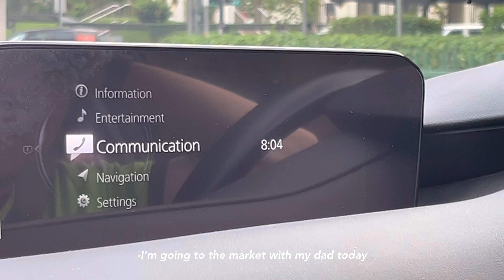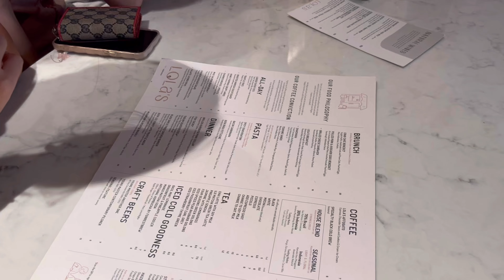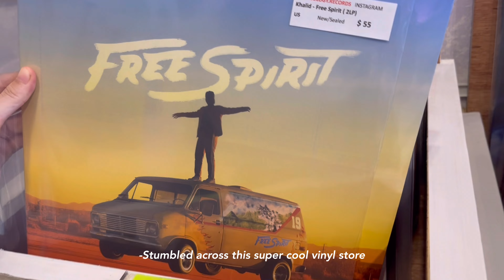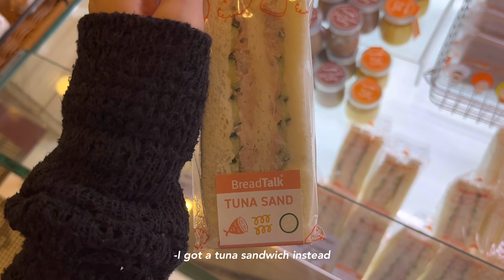Dear Diary: Submission Week, Shopping Haul, Dyeing My Hair Red & Doing My Nails!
In this vlog, I’ll show you a week of my life during submission week and preparing for my overseas trip! It’s a messy vlog… Anyways, I hope you enjoy it!

BGM 🎧:
shushuboi - hamstar
shushuboi - kkk